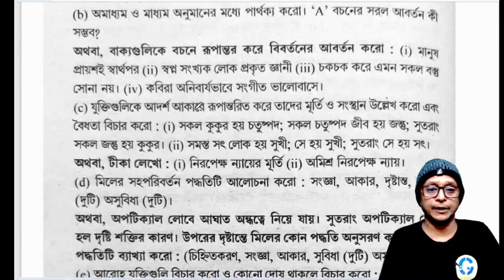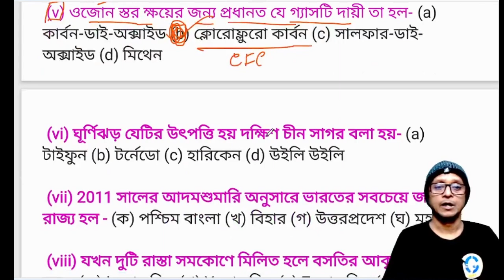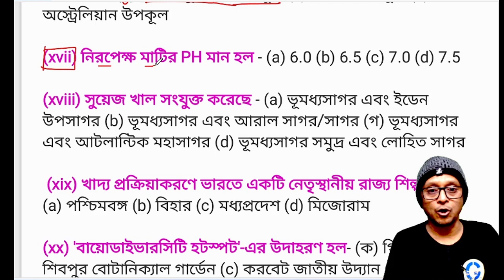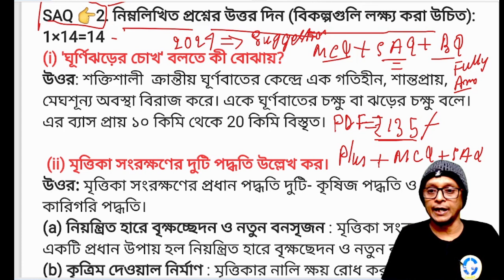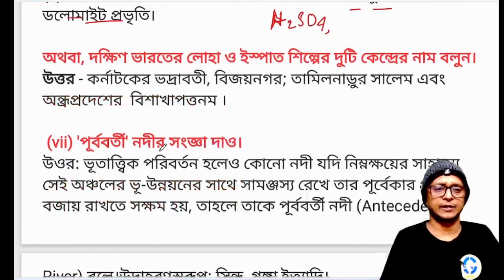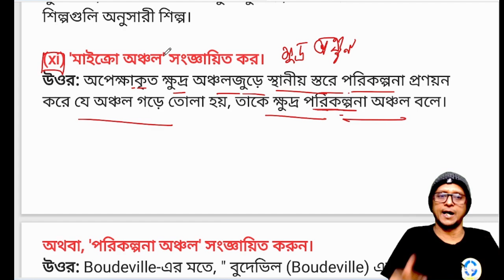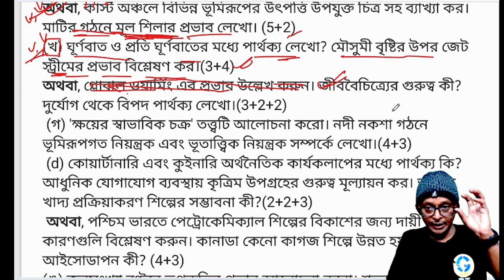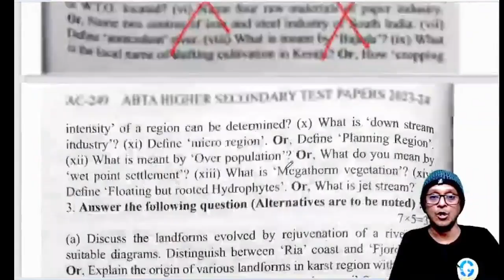HS abta test paper Geography in English version AC-247//Geography mcq saq solve 2024//Class 12 abta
HS abta test paper Geography in English version AC-247 Geography mcq saq solve 2024/Class 12 geography test paper abta page Geography in English version AC-247
Mistake: নরওয়ে  ও সুইডেনের উপকূল Fijord উপকূলের উদাহরণ উত্তর সঠিক
ABTA test paper solve Geography in English version AC-247
HS abta test paper AC all page Geography in English version AC-247 question 2024,
Class 12 geography test paper abta page AC-247 solve 2024,
👥 উচ্চ মাধ্যমিক 2024 ABTA 2024 Test Paper Solve/Answer👎
hs abta test paper 2024 solve geography Geography in English version AC-247,
HS Geography MCQ SAQ Suggestion Answer Page Geography in English version AC-247,
ABTA TEST PAPER PAGE 247 class 12 geography suggestion 2024,
Class 12 geography ABTA test paper solve page ac Geography in English version AC-247,
Wbchse Class 12 Geography Short Question Answer abta ac Geography ac Geography in English version AC- AC-247 answer,
HS Geography 2024 MCQ SAQ Suggestions,
HS Industry 2024,Page Geography in English version AC-247 abta 2024
hs abta test paper Geography in English version AC-247 ac 2024,
class xii geography suggestion 2024 page ac Geography in English version AC-247,
New abta test paper geography page Geography in English versionAC-247 answer 2024 class 12,
Wbchse samrat exclusive suggestion book 2024,
geography suggestion Page Geography in English version AC-247, 2024
2024 class 12 geography suggestion abta ac Geography in English version AC-247
abta test paper 2024 class 12 page ac Geography in English version AC-247,
class 12 abta test paper Geography in English version AC-247 ac 2024 solved geography
abta test paper 2024 class 12 geography ac Geography in English version AC-247
abta test paper 2024 class 12 page Geography in English version AC-247
hs abta test paper 2024 geography mcq saq solved ac Geography in English version AC-247,
2024/Class 12 geography ABTA test paper page Geography in English versionAC-128, 2024,
HS abta test paper AC Geography in English version AC-128 question 2024,
Class 12 geography test paper abta page Geography in English versionAC-128 solve 2024,
hs geography abta AC-247 2024
hs geography suggestion 2024 saq mcq abta ac AC-247 geography,
hs geography mcq saq page Geography in English version AC-247 2024,Page AC-247 2024
HS Geography Mcq Saq Suggestion 2024,
hs geography mcq saq abta saq ac Geography in English versionAC-247 page 2024,
hs abta test paper AC-247 ac 2024,
2024 class 12 geography suggestion,hs geography last minute suggestion 2024,
Class 12 geography 7 mark suggestion Page Geography in English versionAC-247 solve 2024,
2024 hs geography suggestion,hs geography 2024 suggestion,
samrat exclusive suggestion book 2024,
hs abta test paper 2024 geography mcq saq solved ac AC-247
abta test paper 2024 class 12 hs geography solve AC-247,
abta test paper 2024 class 12 saq abta test paper ac AC-247 answer,
class 12 abta test paper 2024 solved geography,
abta test paper 2024 class 12 geography,
2024 abta test paper,
hs abta test paper 2024 geography saq solved, ac page AC-247,
class 12 abta page AC-247 geography,
geography abta 2024 test paper page AC- AC-247,
abta test paper 2024 geography page AC- AC-247,
abta page AC-247 geography
abta test paper 2024 geography page AC-247,
2024 abta test paper geography page AC-247,
abta test paper geography page AC- AC-247,
abta test paper 2024 class 10 geography page AC-247,
2024 abta test paper geography solve page no AC-247,
geography,madhyamik test paper 2024 geography page AC-247,
,madhyamik abta test paper 2024 geography AC-247,wbchse 12 abta test paper 2024 geography page AC-247,xii abta test paper 2024 geography page AC-247,hs class 12 abta test paper geography page AC-128, ABTA TEST PAPER solve PAGE AC-247